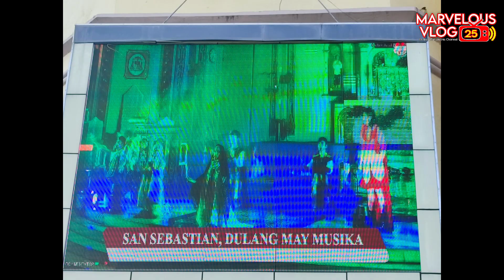DULANG MAY MUSIKA PATUNGKOL SA BUHAY NI SAN SEBASTIAN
DULANG MAY MUSIKA PATUNGKOL SA BUHAY NI SAN SEBASTIAN, UNANG VLOG KO SA TAONG 2024 MARAMING SALAMAT SA PAG PAPALA AT BIYAYA SA AMING LUGAR NA LIPA CITY MAHAL NAMING PATRON SAN SEBASTIAN❤️🙏